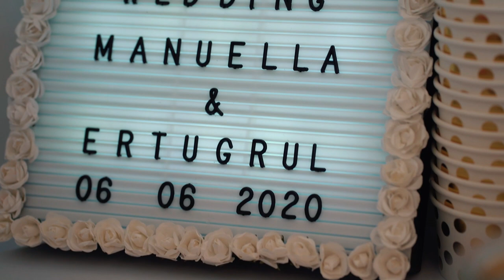Manuella & Ertugrul | Muhteşem Düğün Klip | Standesamt | Nikah | Wedding Trailer